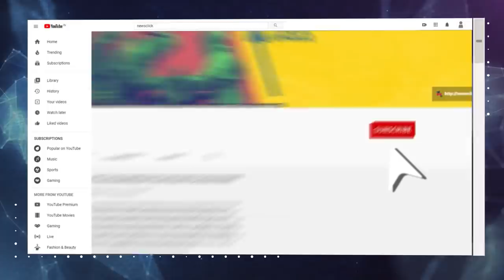पहले हुए बेघर, अब गया रोटी का सहारा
जम्मू कश्मीर सरकार ने उन जनजातियों के सेबों के पेड़ों को भी कटवाया है, जिनको अपने घरों से बेघर किया गया था. न्यूज़क्लिक ने कुछ लोगों से बातें की।